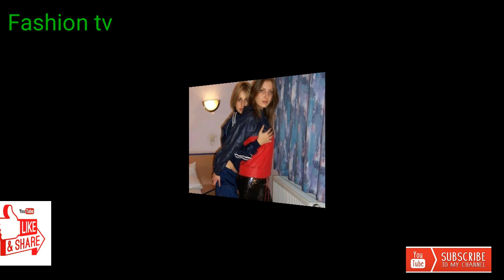Transparent vinyl raincoat rubber raincoat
Fashion Tv
Hamare channel pr apko fashion se related new updates milti rhien ge or meri koshish hogi
apko fashion se related hr detail mile .

ge..
InshAllah milte hien kal or new video k sath.